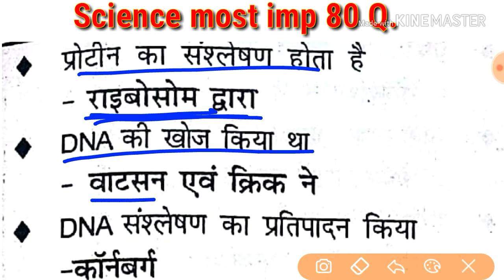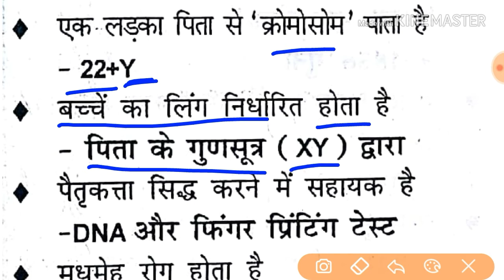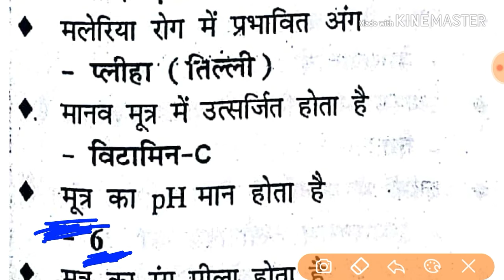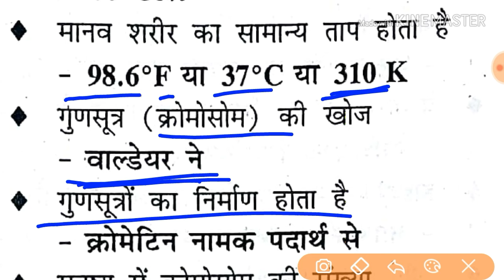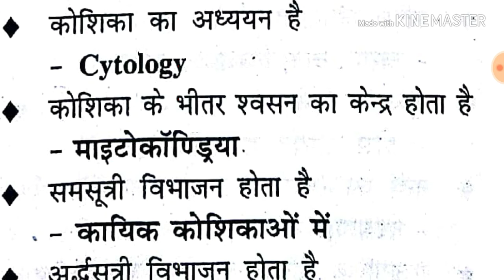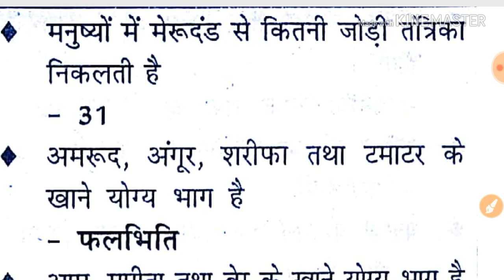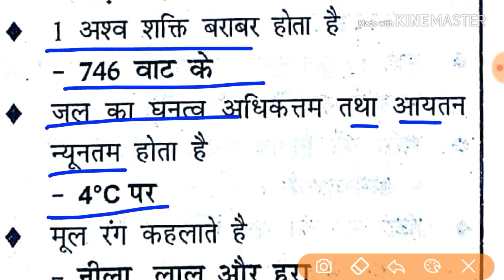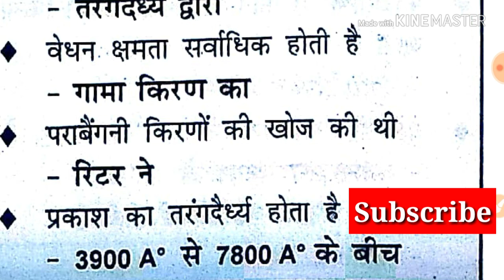Science Gk fast revision 80 Q.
Science Gk fast revision for CTET UPTET sanvidha Varg 2 science,